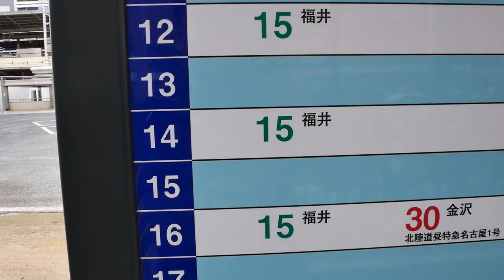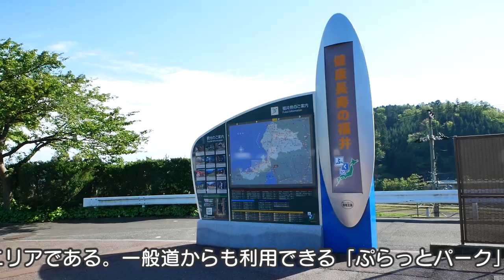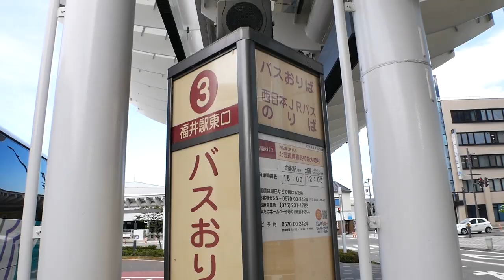【昼行バス】北陸道高速バス特急・名古屋→福井/ゆったり4列シート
【昼行バス】北陸道高速バス特急・名古屋→福井

「乗車したバスの時刻表」

名鉄バスセンター　14：00
JR名古屋駅　　　　14：15
賤ヶ岳SA　　　　　休憩
敦賀　　　　　　　16：00
武生　　　　　　　16：28
鯖江　　　　　　　16：33
福井駅東口　　　　16：50

名古屋/福井間を下記4社で8往復しています。

運行会社：名鉄バス・福井鉄道・京福バス・ジェイアール東海バス